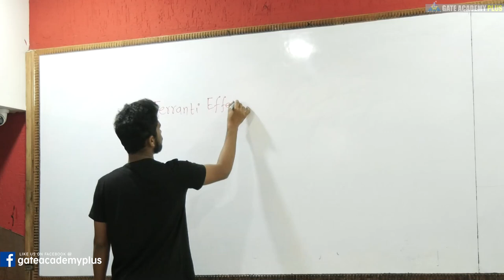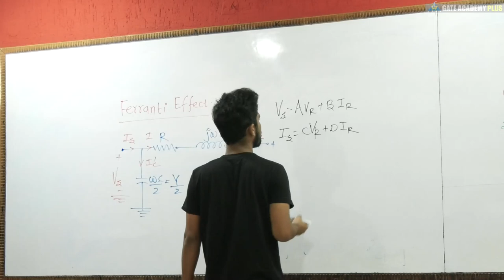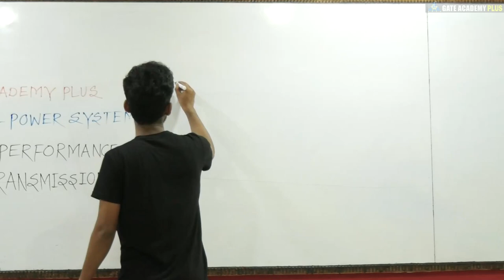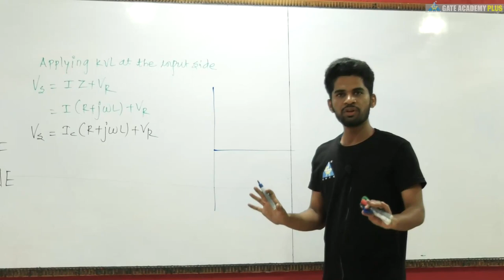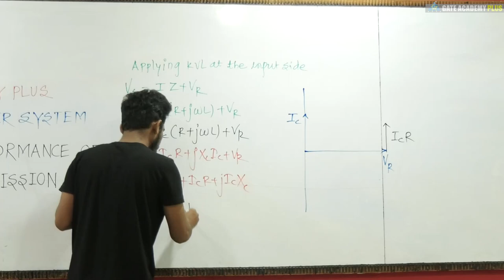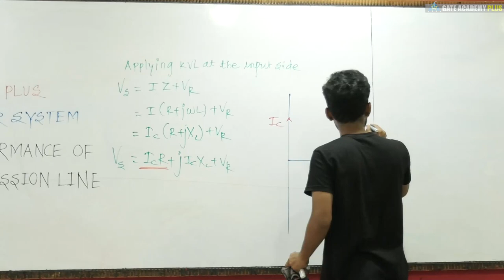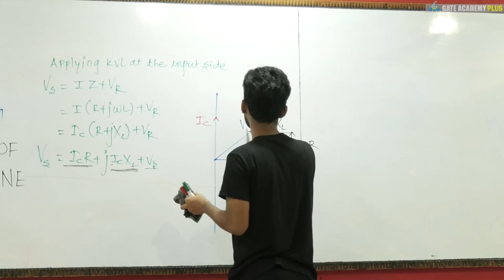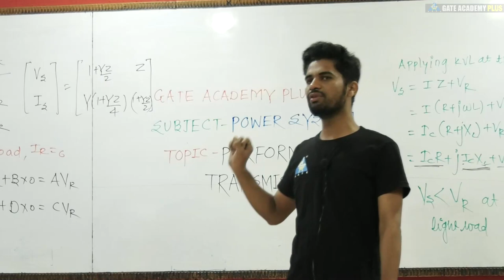#13 | Lecture 13 | Ferranti Effect | PSA By Mahesh Patil Sir